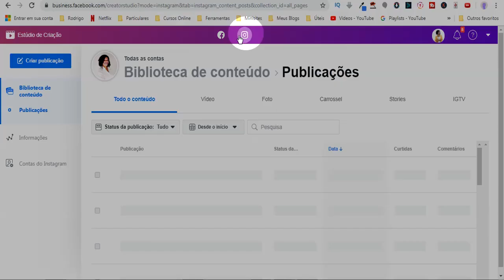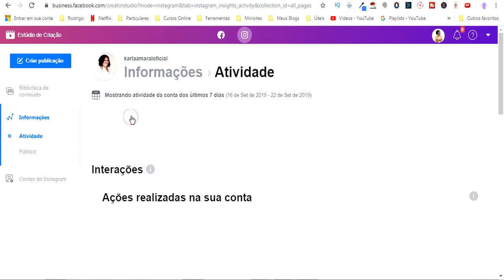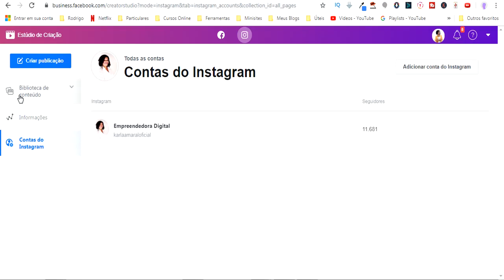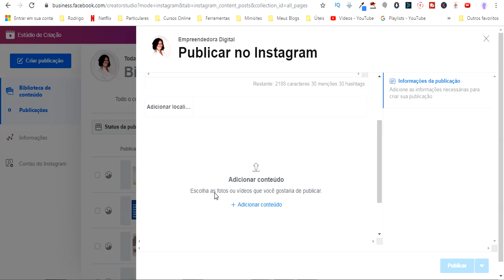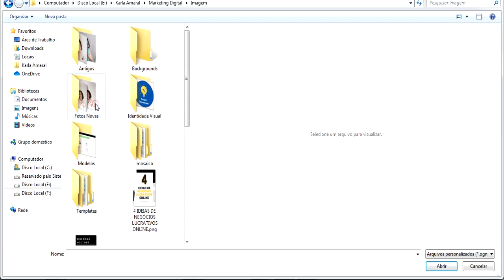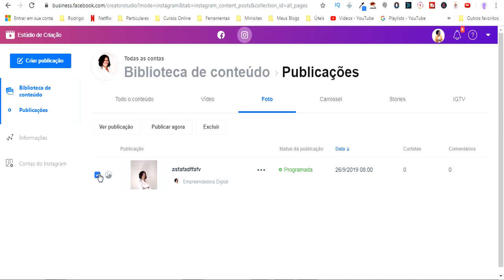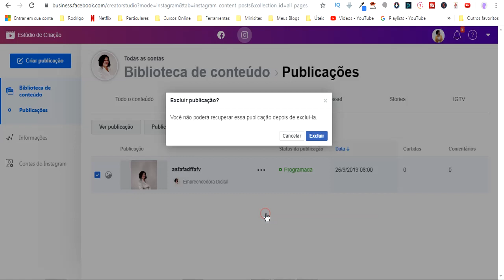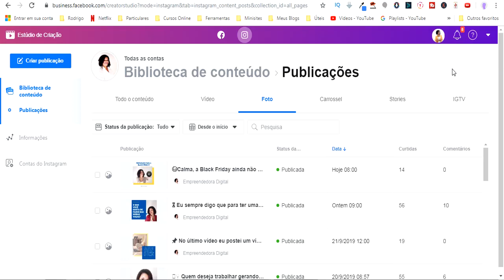Agendar Postagens Instagram: Como Programar Postagens no Instagram Pelo Facebook por Karla Amaral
É com muita alegria no meu coração que hoje venho compartilhar com você como agendar postagem Instagram grátis pelo Facebook.

Como o Facebook e o Instagram são do mesmo dono, ao criar o Estúdio de Criação, permitiram que não só tivesse postagem automática do Facebook grátis, mas também postagem automática grátis do Instagram.

Então se você deseja conhecer o estúdio de criação do Facebook e aprender a programar suas postagens do Instagram de graça por essa ferramenta, fica comigo neste vídeo, porque esse tutorial de hoje está TOP!

DICA EXTRA: Antes de programar, tem uma opção para publicar também na sua página do Facebook. ;)

Forte Abraço,

Karla Amaral